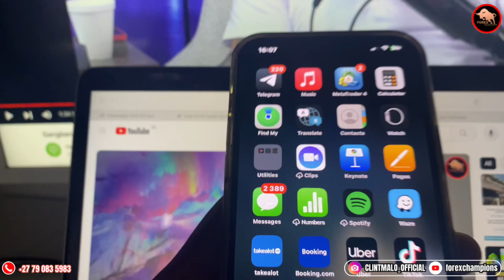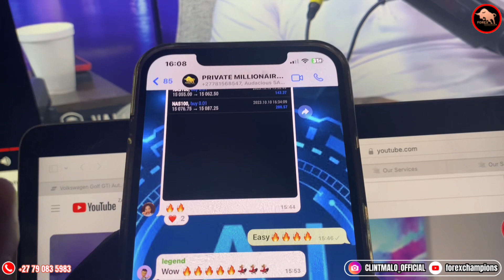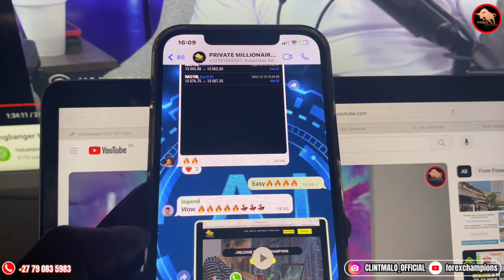Students Testimonies on my Millionaires Club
Business Name: Genweinvestgroup (PTY) LTD